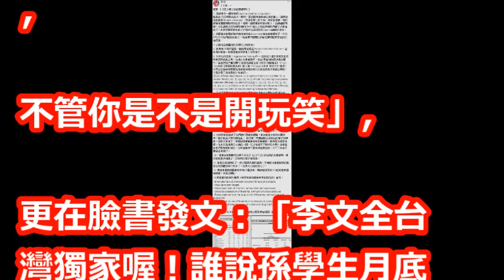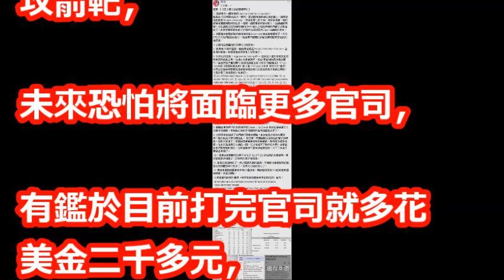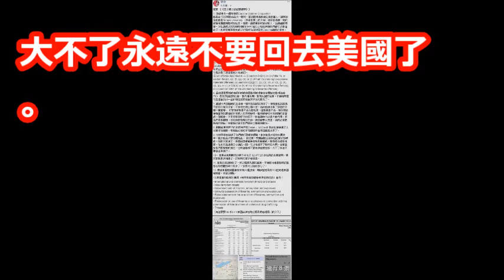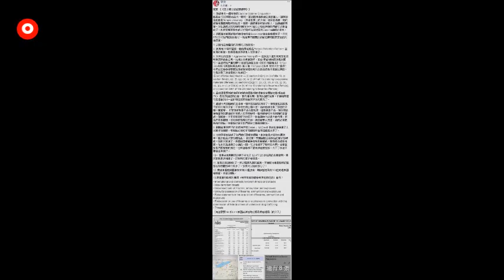孫安佐再遭美聯邦檢方起訴 李文：誰說他月底會回來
【相關視頻】

最終判決出爐！狄鶯、孫鵬「滿頭白髮現身」，法庭上「大打感情牌」美證實：只付2萬元就帶回家！